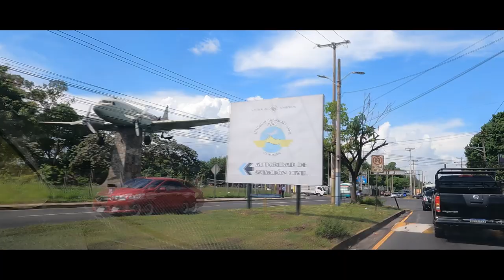Tarde de Fútbol RODEO F.C